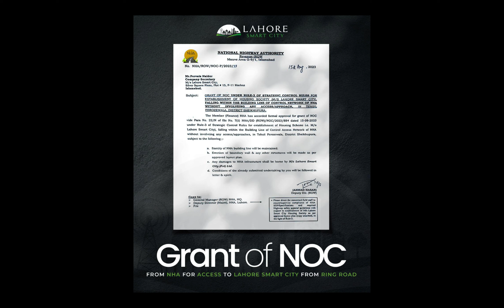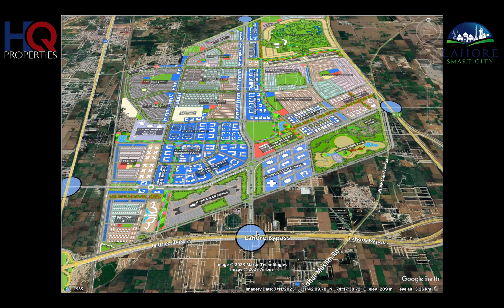LAHORE SMART CITY RING ROAD ACCESS KI DRONE FOOTAGE AUR DEVELOPMENT UPDATE|GOOGLE EARTH & NOC DETAIL